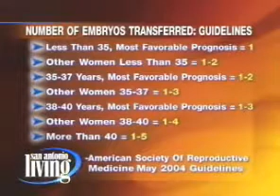In-Vitro Fertilization at RMA of Texas Interview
Dr. Francisco Arredondo speaks about how IVF works at RMA of Texas.